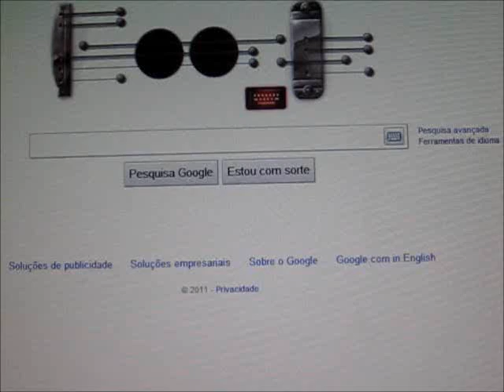Red Hot Chilli Peppers' Otherside on Google doodle Google Guitar for Les Paul's Birthday 2011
I tried! :) What I used: 6+1 6+1 6+1 ; 9+2 9+2, 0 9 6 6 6; 5 5 5